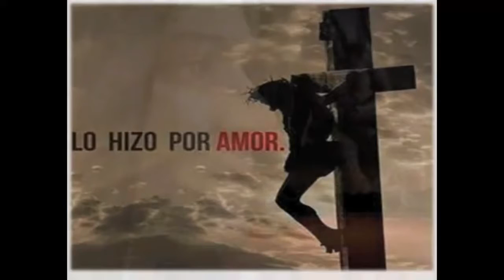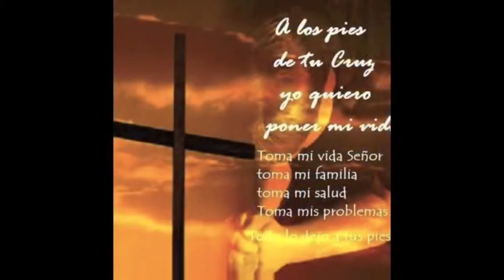Segunda Palabra de Nuestro Señor Jesucristo (Segundo Lunes)